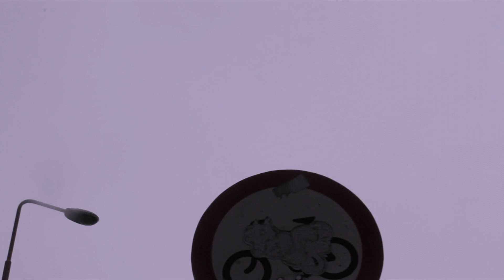Cleaverhype - Cordial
Cleaverhype's first single with the Skoop Collective "Cordial" is a 2-step emotional garage power ballad, dripping with heartfelt piano chords and swelling basslines.

Hot off the back of recent releases "Bare Knuckle" and "Chinzei" this is something a little different for the Edinburgh-based DJ/Producer, bringing a little more mellow to the vibes...

Cop the FREE release with it's B-side "Recital" over at

TW // @SkoopCollective